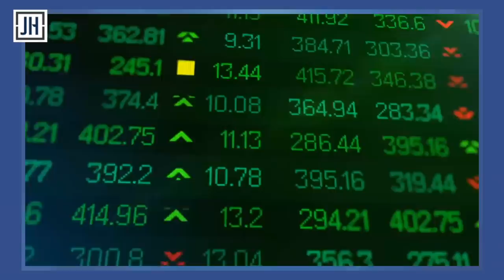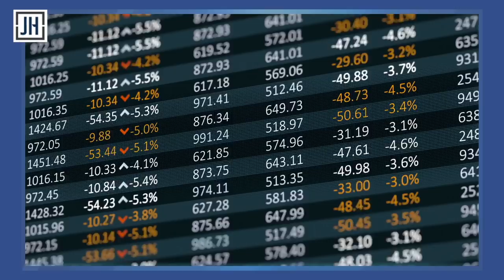Market Crash, Inflation and Real Estate Investing in 2021 - with Robert & Kim Kiyosaki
Jason Hartman is a guest on The Rich Dad Radio Show, hosted by Robert and Kim Kiyosaki. They discuss home values, gold, real estate markets and the Hartman Comparison Index™ (HCI).

0:00 Introduction
1:09 What is the Hartman Comparison Index™?
6:49 Are home prices actually high?
9:48 We must compare things to give them value
10:57 It's cheaper to buy a house now if it's priced in gold
12:28 Jason speaks about the three kinds of real estate markets: linear, hybrid and cyclical
13:15 How should you store your wealth? If you compare home values to other commodities, you might feel differently about home values and income property
16:47 Jason compares home prices to oil
22:25 Jason, Kim and Robert discuss inflation in 2021 and deflation
26:07 Jason discusses what he foresees in this real estate market. Are we headed toward a market crash in 2021?